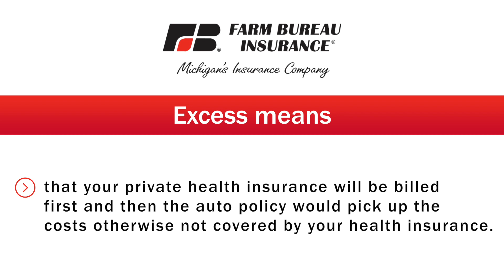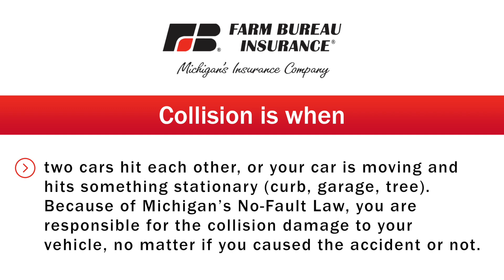3 Things You Need to Know About Car Insurance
Insurance is one of the top three expenses for most households. And auto insurance accounts for a significant portion of that - and is usually more costly than your home insurance! To make sure that you get the right type and amount of auto insurance, you need to understand the three primary parts of an auto policy.

WARNING: This post is much more technical than I usually like to get. However, it is important to discuss the details of car insurance to make sure you are prepared to make the right decision for your unique situation. After sharing this information with potential customers, their most frequent response is, “Wow, no one has ever explained that to me!” I sincerely hope this information helps you understand what you are paying for every month! THIS IS NOT A DETAIL REVIEWING OF THE LAW OR THE TERMS OF ANY INSURANCE CONTRACT.